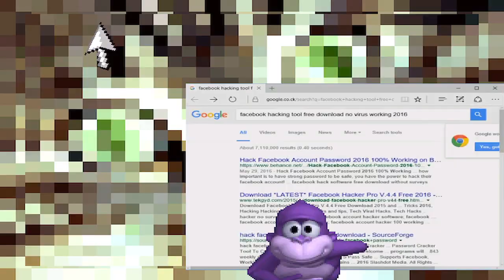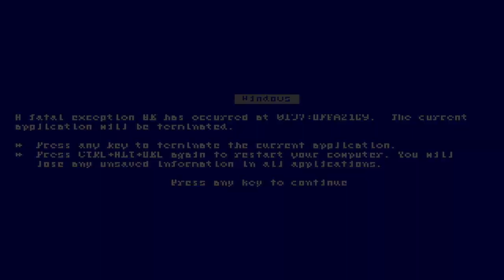NICK54222 MUGEN: Cursor VS Bonzi Buddy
Guys, I don't think I can do videos anymore. Even with advanced antivirus software (not Protegent), the Bonzi Buddy snuck in (named BonziBUDDY) and not only turned my OS back to Windows XP, but has taken over the entire gaming PC! Now it's up to the very outdated cursor to save the day!

I do hope I can get my PC fixed from this disaster. At the same time, I feel I should give my build some upgrades, and RAM is on my mind.

Regardless, I hope you enjoy this video.

Characters used:

Cursor (N64Mario)
Bonzi Buddy (BonziBUDDY) (Brergrsart)

Stage: Windows XP - Bliss by Pichu

Oh, and by the way, Happy April Fool's Day!